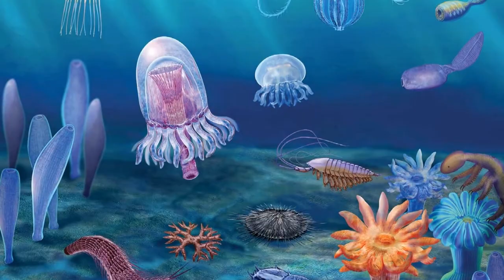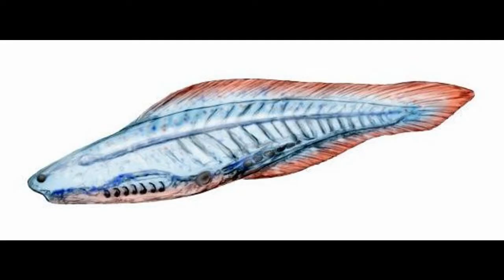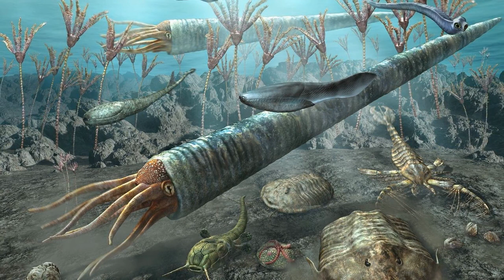The Cambrian Period Summarized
The Cambrian was a geological time period that took place from 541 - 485 million years ago. During this time there was a significant increase in the biodiversity of life.